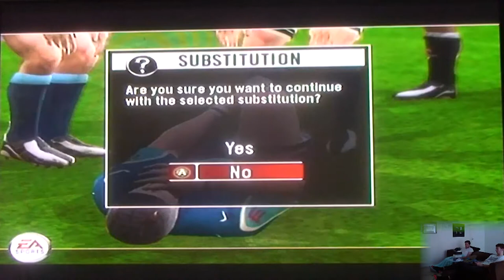RUGBY 06 UNIVERSE LEAGUE: Open Challenge 8 - Bulls vs Stormers